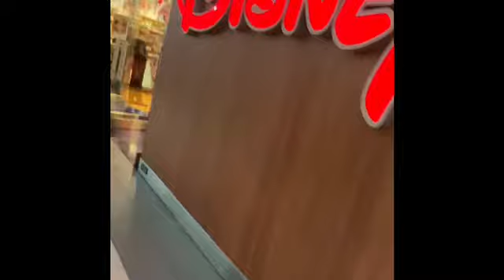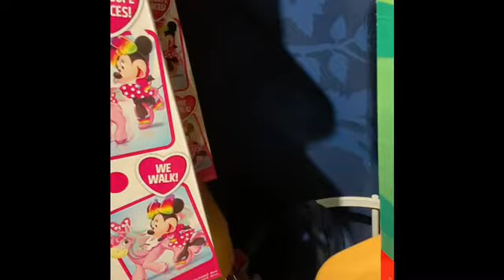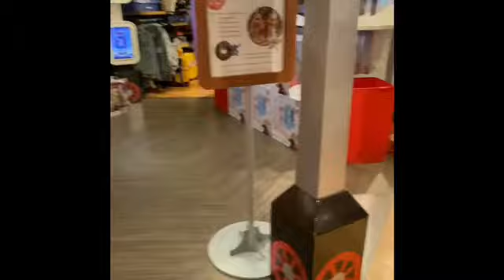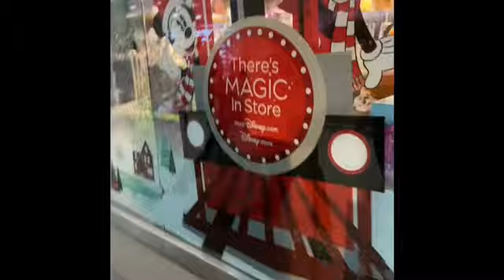Arden Mall Sacramento